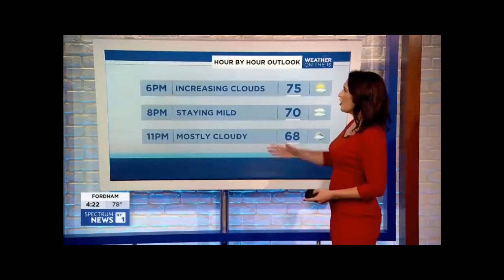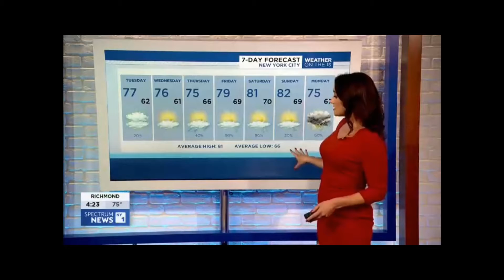Meredith Garofalo - Meteorologist & Space/Science Correspondent - 2024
Meredith is a regional Murrow award-winning Certified Broadcast Meteorologist and science/space correspondent. She most recently was a Freelance Meteorologist for NY 1 in New York City, the 19 WOIO in Cleveland, & Space.Com. Meredith was also the 2021 Chair for the AMS Station Scientist Committee.

Her personal and professional work has also been recognized over the last decade. This includes the inaugural Valparaiso University Alumni Association First Decade Achievement Award, two special reports in News 12's Climate Special "Saving Our Shores" that won a Regional Edward R. Murrow Award, multiple Fair Media Council Folio & Press Club of Long Island awards for meteorology & reporting, and a Long Island Business News & NYC TV Week "40 Under 40" Award.